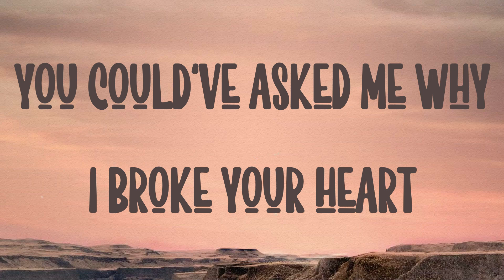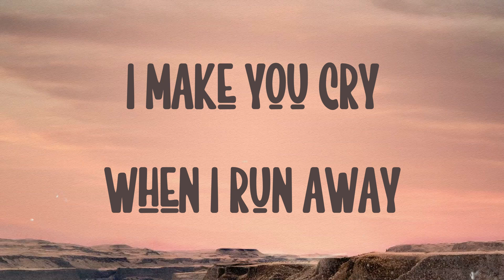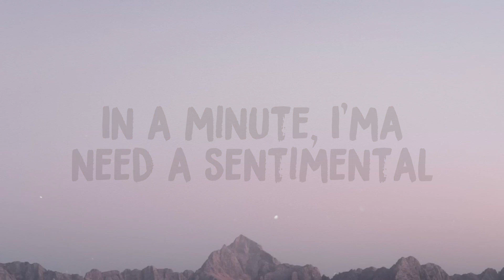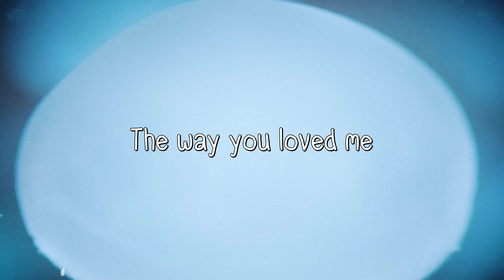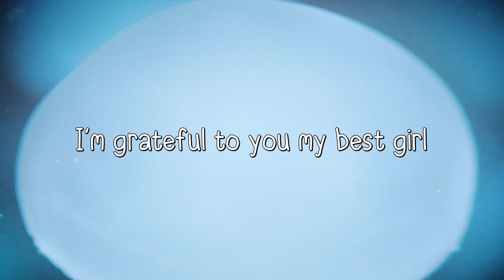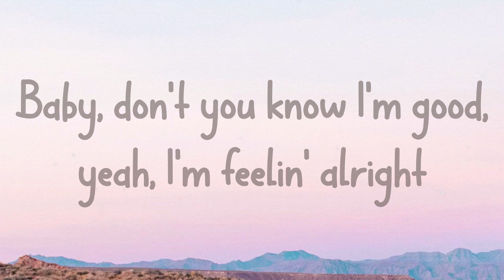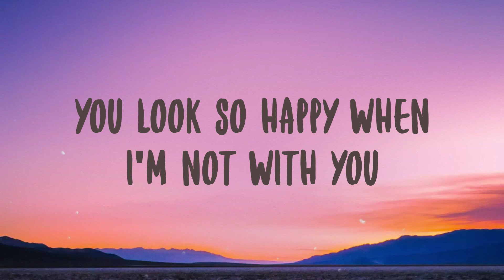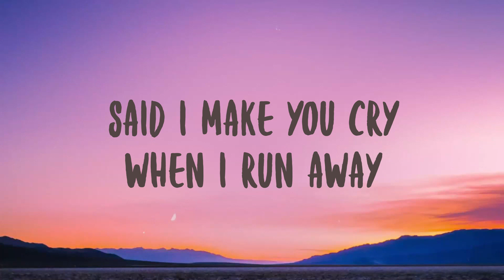Save Your Tears - The Weeknd Lyric Song 💬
Save Your Tears - The Weeknd Lyric Song 💬  Save Your Tears - The Weeknd Lyric Song 💬